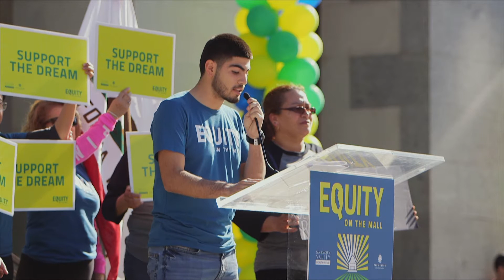Equity on the Mall 2018 - Marco Rodriguez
More than 1,500 Valley residents attended Equity on the Mall in Sacramento to call on their state leaders to support changes to improve the health and well-being of vulnerable children and families, and advance racial equity and social justice in the region.

The day included a powerful program at the west steps of the Capitol with remarks by elected representatives and community leaders, music, spoken word and an equity platform on some of the most pressing issues impacting communities in the San Joaquin Valley. The Valley is Rising!